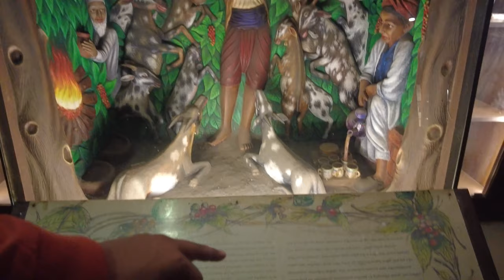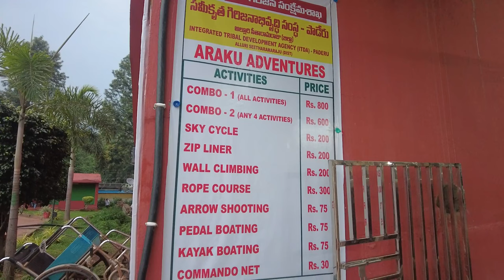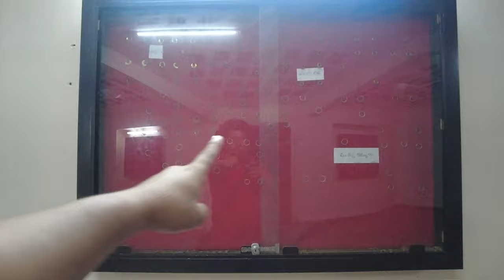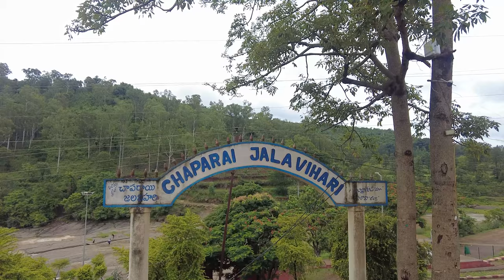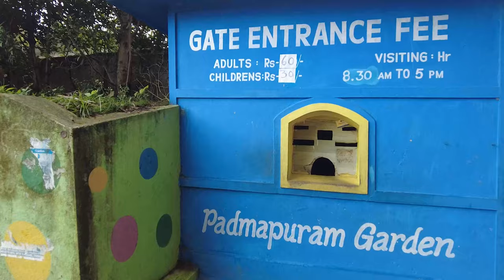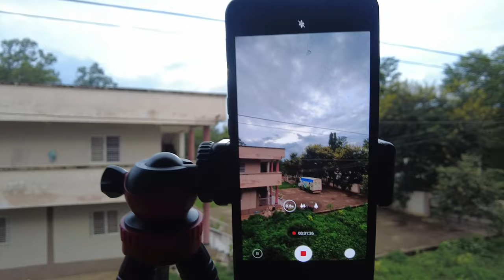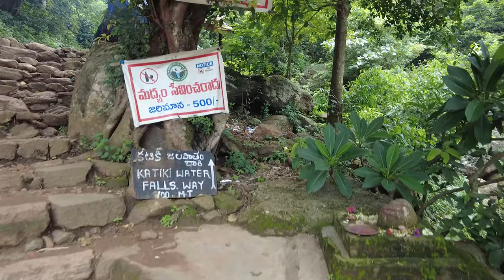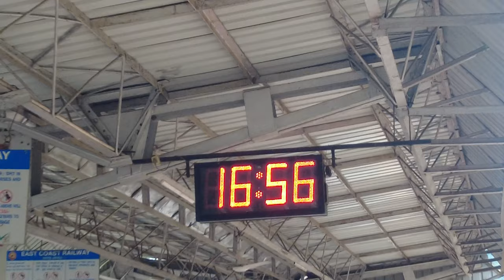ARAKU VALLEY Tourist Places || Tribal Culture || Araku Train Journey || Araku Tour Plan Telugu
Singing Off HYD NAVEEN YT